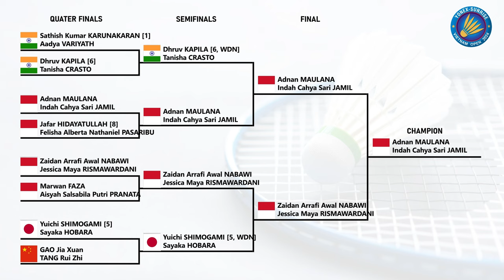𝗔𝗗𝗡𝗔𝗡/𝗜𝗡𝗗𝗔𝗛 𝗝𝗨𝗔𝗥𝗔 𝗩𝗜𝗘𝗧𝗡𝗔𝗠 𝗢𝗣𝗘𝗡 𝟮𝟬𝟮𝟰..!! Hasil Final Hari Ini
𝗔𝗗𝗡𝗔𝗡 Maulana/𝗜𝗡𝗗𝗔𝗛 Cahya Sari Jamil 𝗝𝗨𝗔𝗥𝗔 𝗩𝗜𝗘𝗧𝗡𝗔𝗠 𝗢𝗣𝗘𝗡 𝟮𝟬𝟮𝟰..!! Hasil Final Vietnam Hari Ini
vietnam open 2024, vietnam open, jadwal badminton hari ini, final vietnam open 2024, final vietnam open 2024